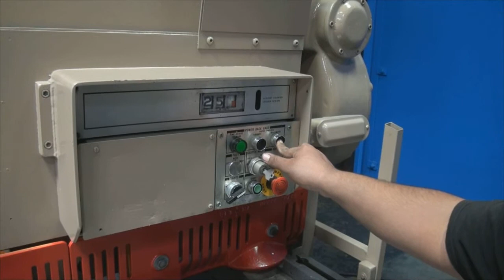Cincinnati Power Shear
Stock # 5776
Capacity 1/4"
Max. Cutting Length 10'
Distance Between Housings 10'3"
Throat Depth 4"
Rake Angle 1/4"
Number of Hold Downs (Hydraulic) 11
Back Gauge Range 36"
Strokes per Minute 60
Dimensions (LxWxH) 160" x 83" x 90"

Equipped with:
Front Operated Power Back Gauge With Indicator
Square Arm
Front Material Support
Dual Counter Balance
Shear Line Overhead Light
Horsepower 7 1/2